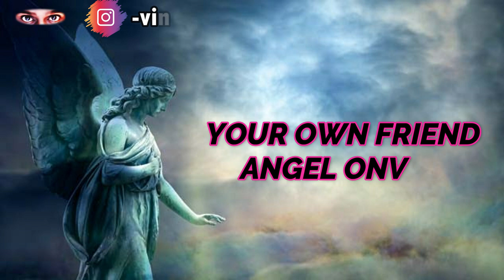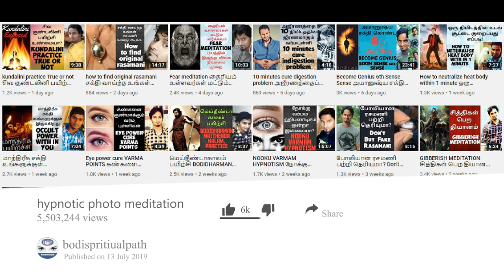Onvoi Angel Healing symbol இதோ உங்கள் நண்பன் ஆன்வ்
( IN THE NAME OF VINO )
Bodhispiritualpath Link -

JOIN now on BODHI community and part of our team:

BENEFITS:-
* Exclusive whats app  group for communication

This channel shares rare and useful facts about everything from sub conscious mind  Our main vision is to spiritual Knowledge educate people about more unknown information which they should know in their daily life.

                  Category      -       spiritual path Education